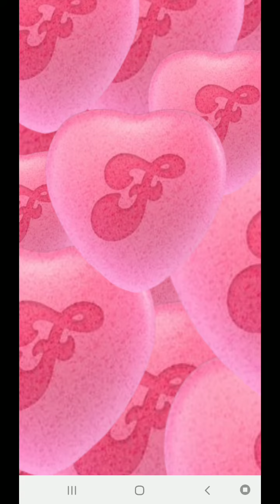Candy Crush Friends Level 555 Complete - No Hacks (Android/IOS)